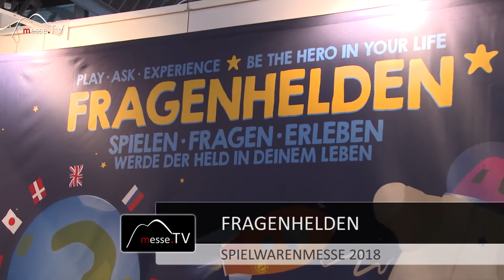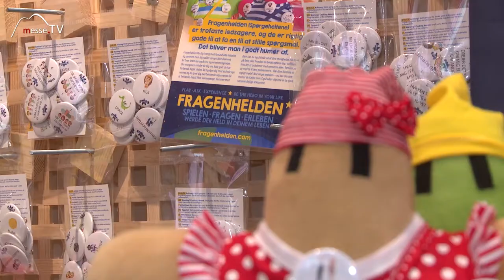Fragenhelden • Stofftiere die Geschichten erzählen und Fragen stellen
Die Plüschteddys vom anderen Planeten regen die Phantasie und das freie Sprechen an. Die Namenbuttons die man an den Kuscheltieren befestigt, dienen dazu eine Geschichte zu erzählen. In den verschiedenen Themenpaketen gibt es sie für Klein und Groß.

Stefan Bavar von den Fragenhelden im Gespräch auf der Spielwarenmesse 2018.